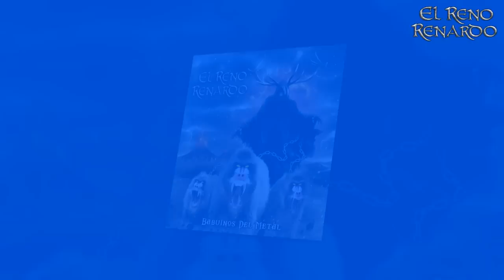EL RENO RENARDO - Dios del Balompié (Videopix by Azzurro)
Videopix del tema DIOS DEL BALOMPIE (Babuinos Del Metal - 2013)
Creado por Azzurro Videofactory.

(*Este video no pretende ser un videoclip, sino una manera de escuchar la música en Youtube y amenizarlo con algo más que una simple portada.)

Música y Letra: Jevo Jevardo

El Reno Renardo son:
Jevo Jevardo - Voz principal y guitarras
Mikel Torralba - Guitarra y voces
Ander The Thunder - Bajo
Ivan Cormen - Tambores

Grabado y producido por El Reno Renardo en los estudios Grabasonic entre Octubre 2012 y Abril 2013.

Artwork y diseño: Xabier Amezaga